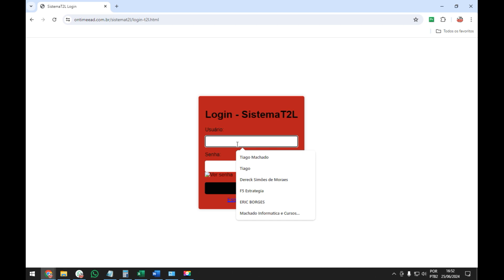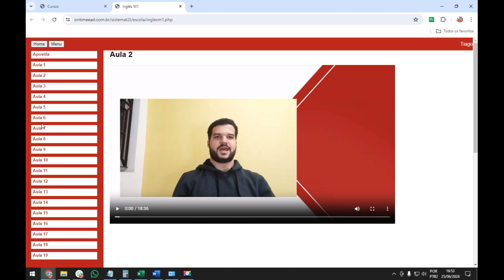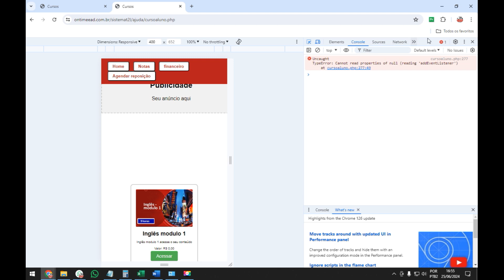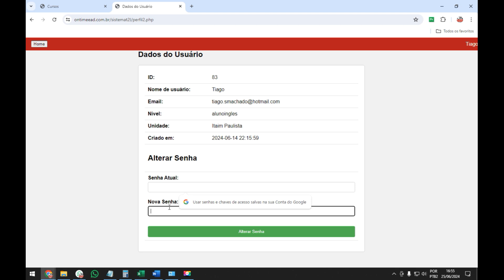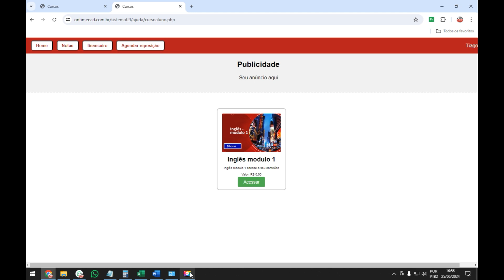CONHEÇA A NOSSA NOVA PLATAFORMA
Para os nossos alunos acessem a nossa nova plataforma, atualizada simples e com muito mais benefícios

Realize o seu cadastro na recepção de sua escola e acesse totalmente gratuito todos os conteúdos.